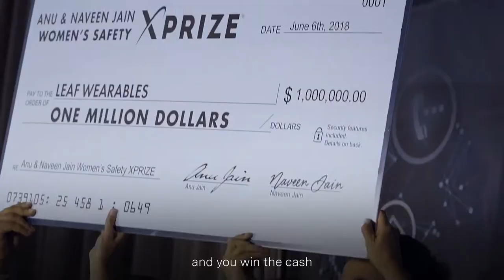JOIN THE MOVEMENT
We’re hiring!

XPRIZE is a global future-positive movement of over 1M people and rising. A trusted, proven platform for impact that leverages the power of competition to catalyze innovation and accelerate a more hopeful future by incentivizing radical breakthroughs for the benefit of humanity.